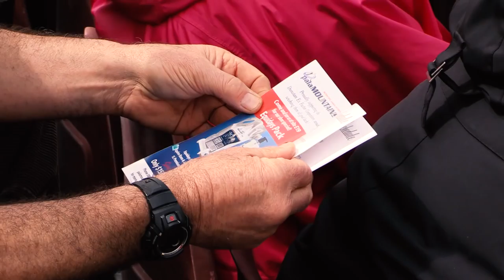Beyond the Barriers - Dunstan Ex-Factor review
After three days of competition the Dustan Ex-Factor winner is Itsatry. A five-year-old gelding by Sakhee's Secret out of the Kaapstad mare Mystery Creek. Bred by the Oaks Stud and trained by Jeff McVean and Emmalee Browne Itsatry was a $52,000 yearling but unfortunately he didn't make it to the track. He is now ridden by Samantha Felton and is showing great promise as an eventer.